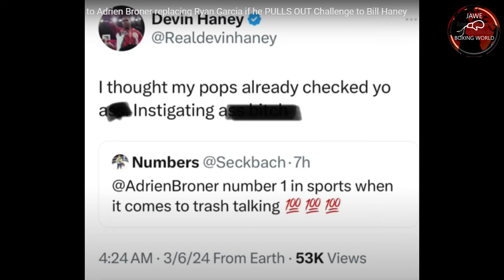Breaking News: Mike Tyson Vs Jake Paul Sa JULY 20 Na,Broner At Shakur Handa Pumalit Kay Ryan Garcia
Breaking News: Mike Tyson Vs Jake Paul Sa JULY 20 Na,Broner At Shakur Handa Pumalit  Kay Ryan Garcia Pag Umatras Kay Devin Haney